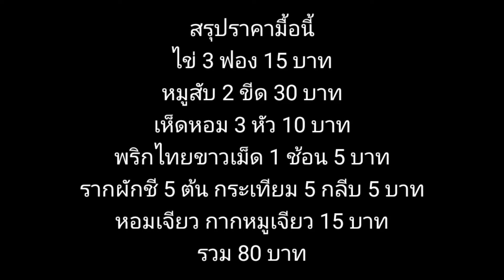ไข่ตุ๋นโบราณนานมากๆๆๆๆๆ